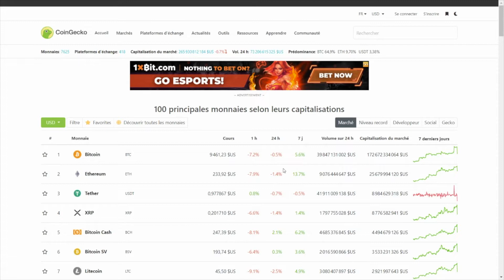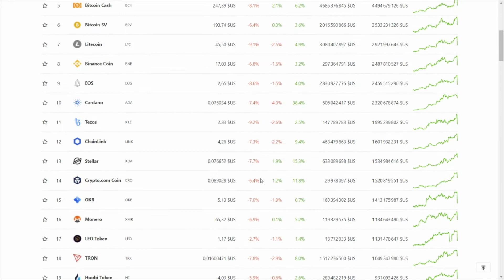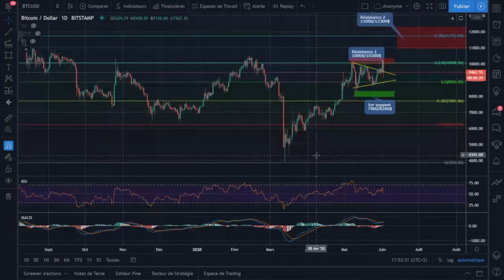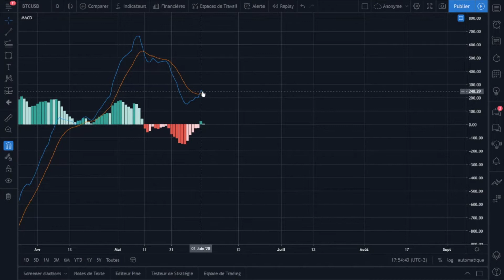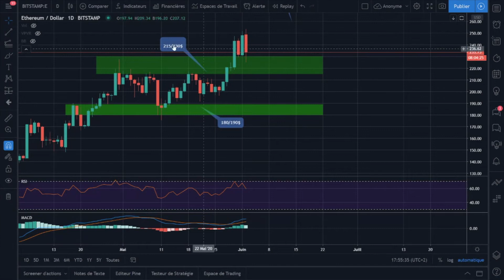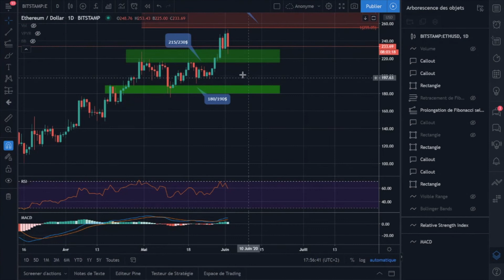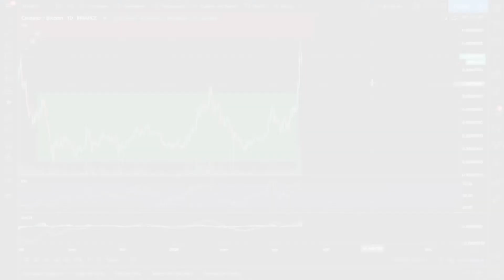Bitcoin échoue encore sur les 10 000$, faut-il rester optimiste ?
Alors que les derniers jours étaient particulièrement haussier sur le marché crypto, Bitcoin a encore trompé son monde en passant brièvement au-dessus des 10 000$ avant de rechuter brutalement. Assiste-t-on à un retournement de tendance ou à un simple excès de volatilité ? Analyse

Cette vidéo ne représente pas un conseil en investissement. Coinhouse ne saurait être tenue responsable des conséquences d'une décision d'investissement prise sur la base des informations contenues dans cette vidéo. Nous vous invitons à lire nos mentions légales :